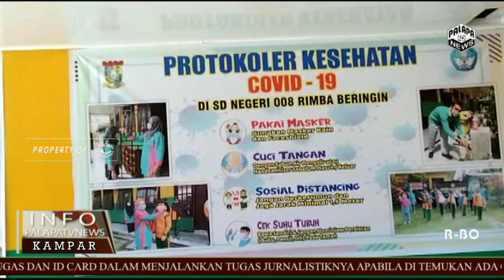SDN 008 Adakan Program Dokter Kecil Guna Menjadikan SDN 08 Sebagai Sekolah Sehat